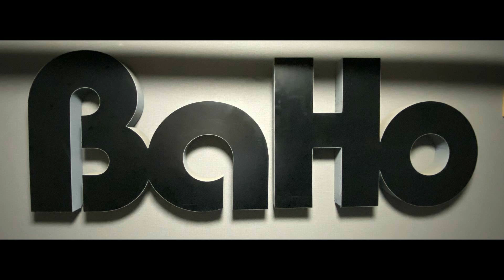ある恋の物語 （演奏）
ある恋の物語　ピアニカ　ギターの演奏です、ラテンナンバーです。